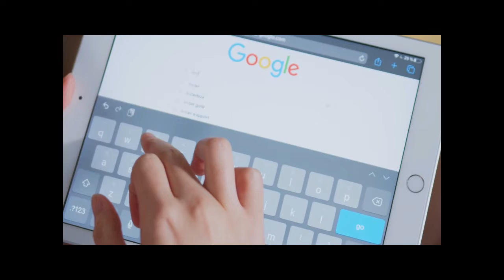use google chrome like a pro, by productive keyboard shortcuts, how to browse faster in chrome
professionals work faster than newbies, one of the reasons behind this is use of keyboard shortcuts , this  video contains all the essential shortcuts than will make you a professional chrome user